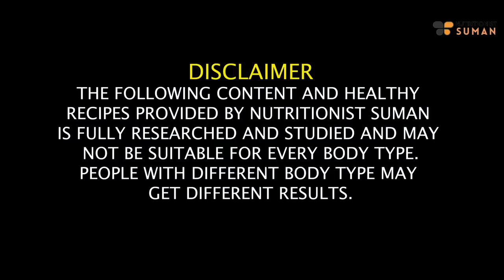2 Healthy Indian Recipes For Fast Weight Loss | Cheat Meals | Lose Weight Fast In Hindi | Fat to Fab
In this delightful video I will introduce Healthy Cheat Meal Recipes designed for fast weight loss. These recipes are perfect for those well-deserved Sunday cheat meals, allowing you to indulge without compromising your weight loss goals.

Discover the strategic combination of flavors and ingredients that make these cheat meals both satisfying and beneficial for your weight loss journey. From delectable recipes to practical tips, this video covers it all.

Say goodbye to the guilt associated with cheat meals and embrace the nourishing goodness of these healthy alternatives. Let's redefine the concept of cheat meals together!

Chapters
00:10 - How simple Cravings can ruin your diet
01:01 - How these Recipes will Help you
01:21 - Sabudana Wada Recipe
05:51 - Aloo Suji Toast
08:05 - What to avoid in this recipe